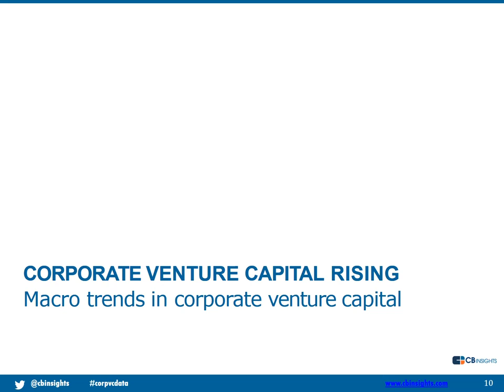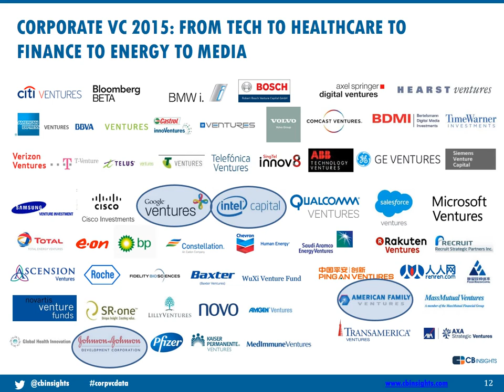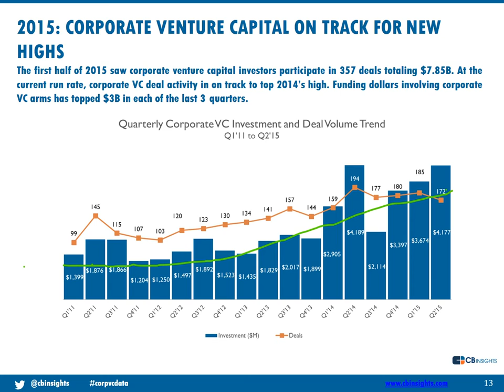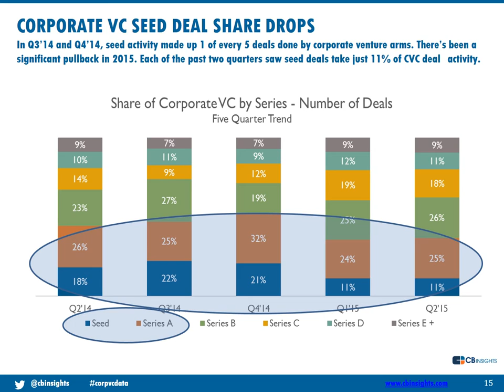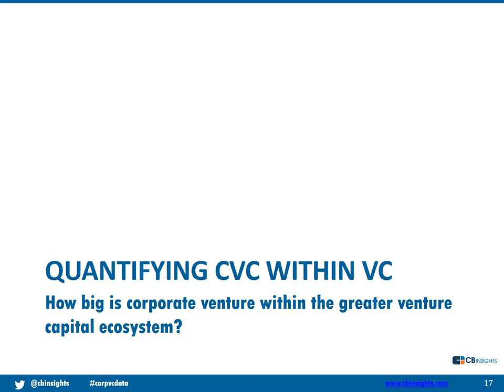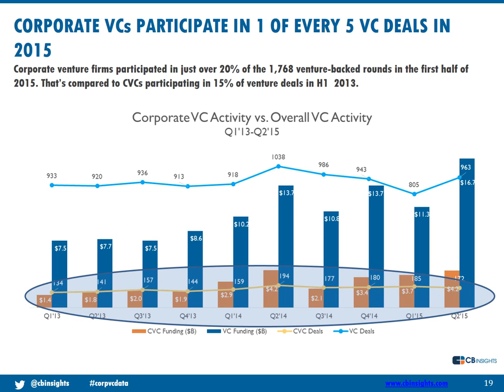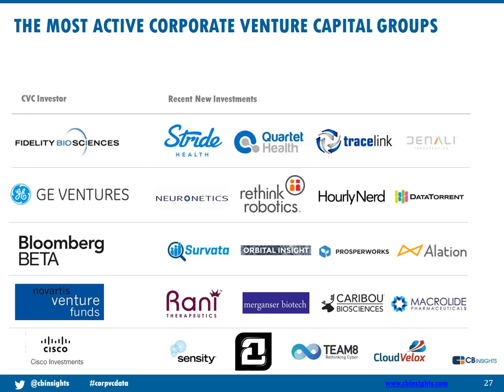ENTR 6037 Lecture 8 cbinsights benchmarkingcorporatevc